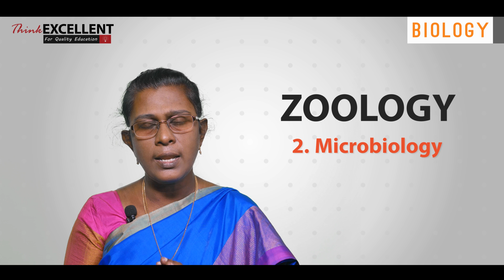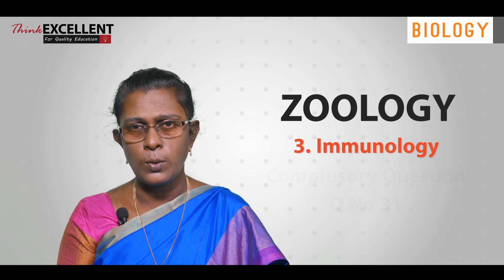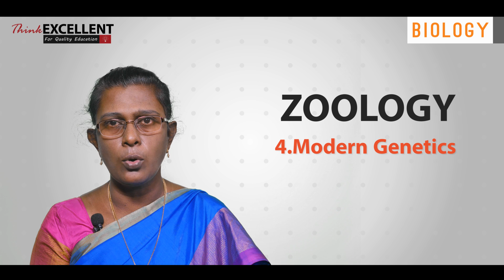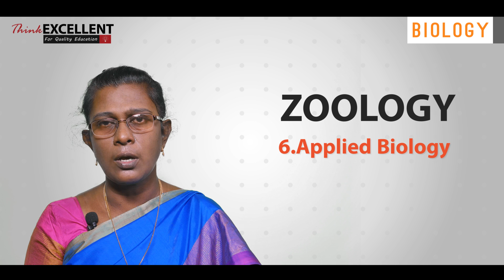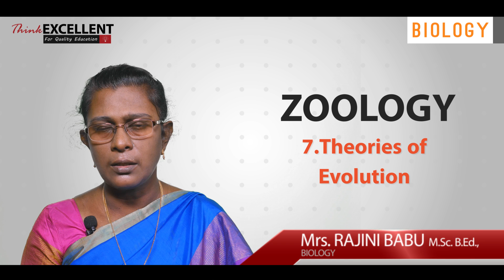12th Biology | Tamilnadu Syllabus | Exam Focus [OLD SYLLABUS]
The exam focus series gives an overall idea for students who are about to face their board examination(TN).